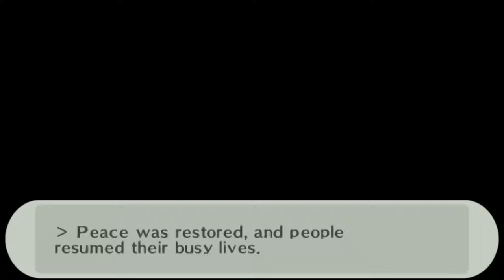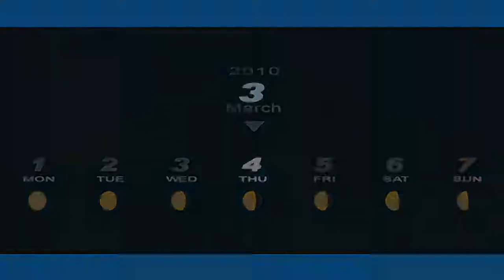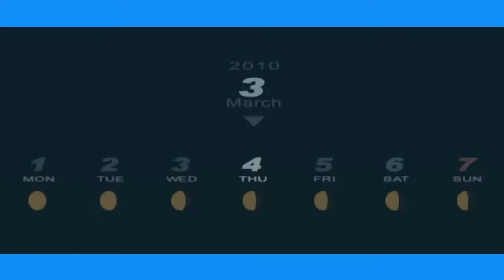Persona 3 Portable - 234 [3/3 - 3/4] Fate of the maxed S-Links, last talks